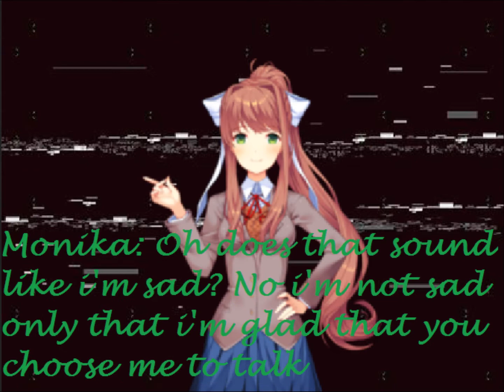Everything Black Meme【DDLC】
Oops looks like you lose!

Want 2 part?